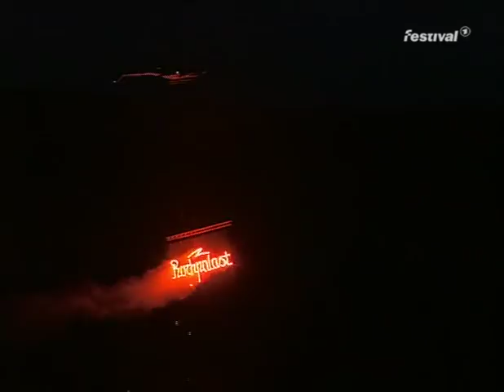David Bowie - Loreley Festival - Outside Tour 1996 -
Rip Tv - mkv -